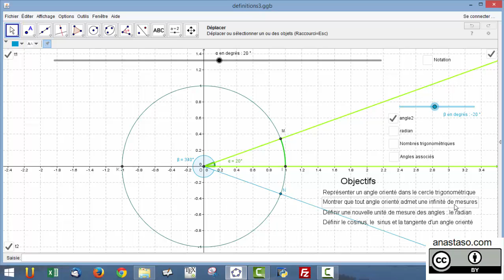Angles orientés et cercle trigonométrique : vidéo 1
Représenter un angle orienté dans le cercle trigonométrique
La mesure d'un angle géométrique est dans [0°;180°]
Un angle orienté admet une mesure unique dans [0°;360°[
Notion d'angle opposé